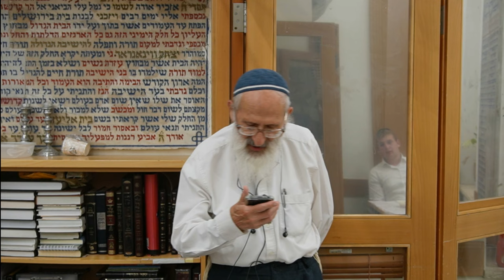פרשת מסעי | מצוות ישוב הארץ - הרב שלמה אבינר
תאריך: כט' תמוז תשפ"ב